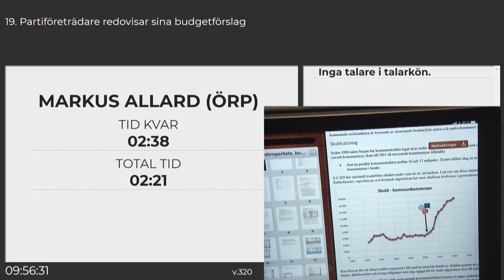Allard: Frys de jävla pengarna!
Är "effektiviseringskrav" effektiva? Varför pengar till islamister och värdebaserat flum? Allt är någon annans fel? Detta och mer, från Markus Allard, partiledare för Örebropartiet under budgetförhandlingarna, Örebro Kommunfullmäktige 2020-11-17, tisdag. Obs! Denna kanal har inga kopplingar till Örebropartiet, eller Markus Allard. För den som vill ha mer, rekommenderas starkt att lyssna på Markus & Malcom